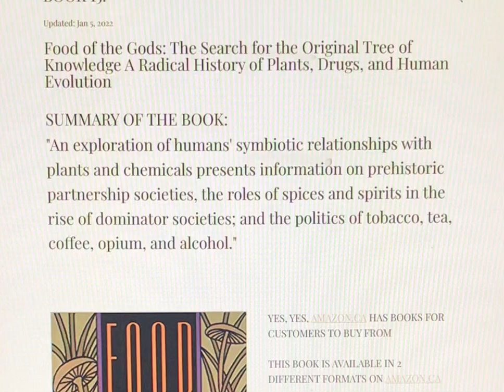Food of the Gods: The Search for the Original Tree of Knowledge A Radical History of Plants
Food of the Gods: The Search for the Original Tree of Knowledge A Radical History of Plants, Drugs, and Human Evolution

TO BUY THE PRODUCT ON AMAZON.CA PLEASE GO ON THE FOLLOWING LINK:

BOOKS SUMMARY